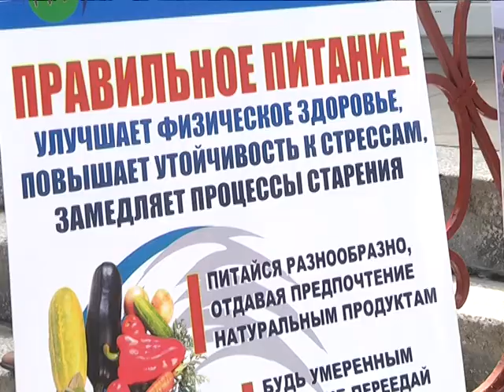2017-06-29 г. Брест. «Мы - за здоровый и безопасный отдых!». Новости на Буг-ТВ.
Профилактическая акция «Мы - за здоровый и безопасный отдых!».
Летние каникулы - самая лучшая пора для развития творческих способностей детей, расширения их кругозора, интересных знакомств, приобретения друзей. Это время снять психологическое напряжение, накопившееся за учебный год, внимательно посмотреть вокруг себя, вдумчиво осмыслить новую информацию. Такие возможности для каждого ребёнка открывают детские оздоровительные лагеря. Отдохнуть в них спешат дети со всей Брестчины. А для того, чтобы их отдых был не только интересным, но и полезным, а в последствие оставил шлейф из исключительно приятных впечатлений, в гости к ребятам отправились специалисты здравоохранения Брестского областного центра гигиены, эпидемиологии и общественного здоровья, представители Брестского областного управления Республиканского центра по оздоровлению и санаторно-курортному лечению населения, а также работники МЧС. «Мы - за здоровый и безопасный отдых!» - акцию под таким названием они организовали. Первым объектом внимания стал детский оздоровительный лагерь «Орлёнок».